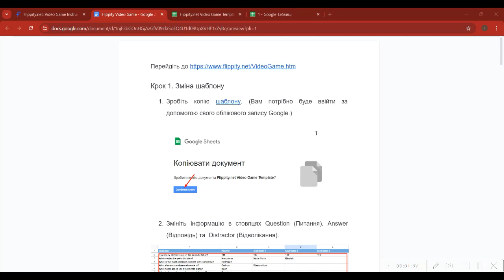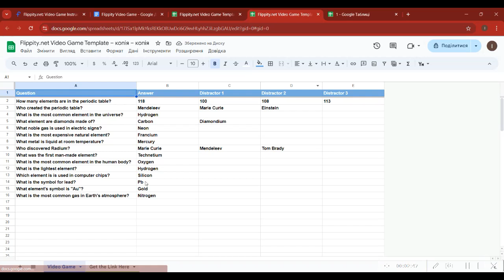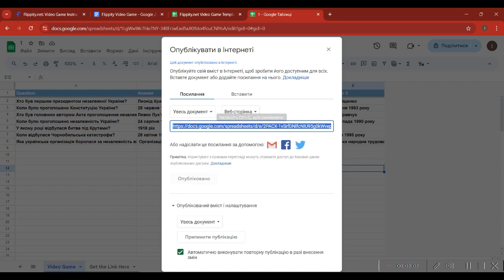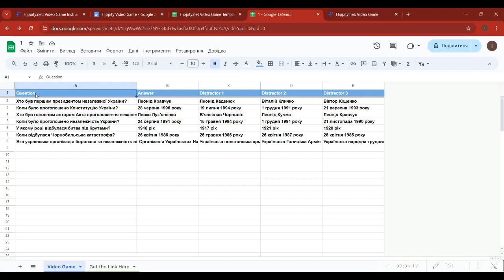Як створити версію гри Missile Command від Atari за допомогою Flippity | Покроковий гайд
У цьому відео ми покажемо, як за допомогою Flippity легко створити інтерактивну версію класичної гри Missile Command від Atari! Використовуючи Flippity, ви зможете зробити копію шаблону Google Таблиць, заповнити власні запитання та відповіді, а потім поділитися посиланням на гру з учнями для їх навчання та розваг.

Ми пройдемо через усі етапи створення гри на прикладі інтерактивної гри "Історія України". Дізнайтеся, як адаптувати цей інструмент для будь-якої навчальної теми та зробити процес навчання цікавим і захопливим!